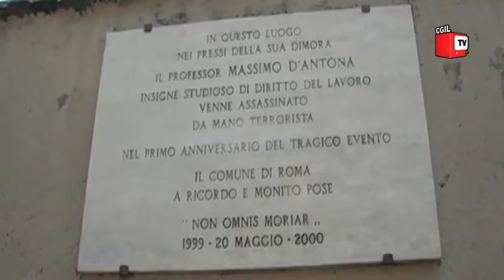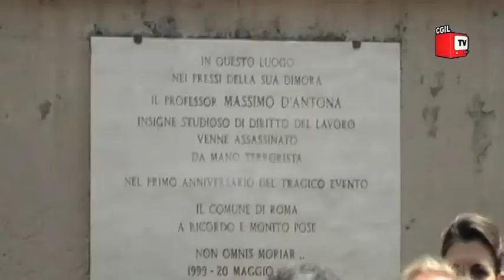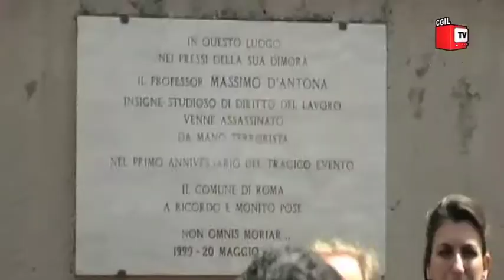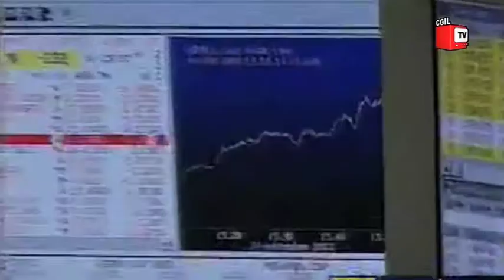Notiziario del lavoro - 20 maggio 2011